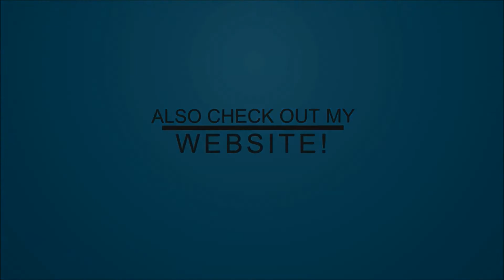World of tanks Map Tactics -Mines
To record go to settings in wot and enable battle recording.
You should have a folder called replays in your wot directory.

Subject: how many kills you got, what tank, medals and files.
In wot format and picture for result screen.